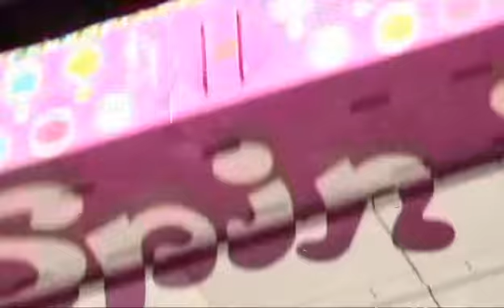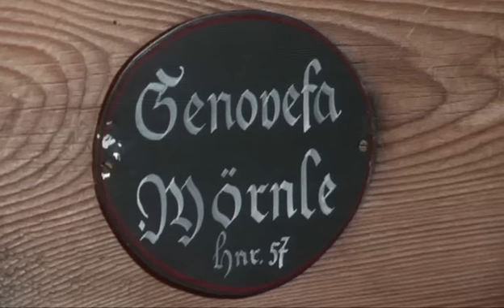Туры в Баварию. Германия. Часть 2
Предлагаем увлекательную экскурсию по Баварии. Германия